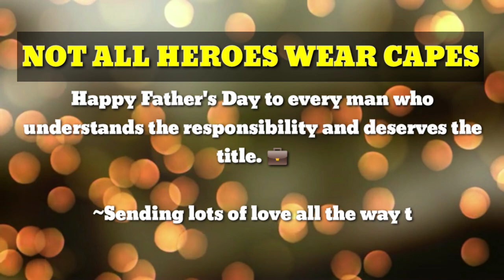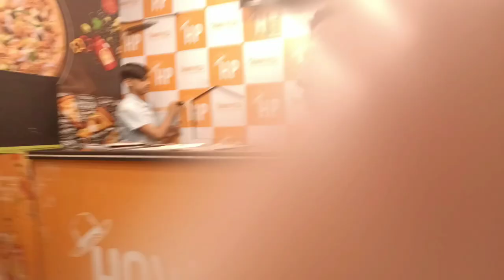Father's Day Special Vlog | A visit to Hill Park | Amna and Asim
MASHAALLAH

Father's Day Special Vlog | A visit to Hill Park | Worst pizza | Sunday -Episode 3 | Amna and Asim

Father's Day Special Vlog | Sunday vlog series -Episode 3 | Amna and Asim

A visit to Hill Park for the first time with kids
Enjoyed alot at the amusement park
Spent father's day at Amusement park
Visited Amusement park and Fun play land on Sunday with kids
Tried Howdy Pizza for dinner
Worst pizza in Karachi
Worst Pizza experience in Karachi
Husband got pissed off